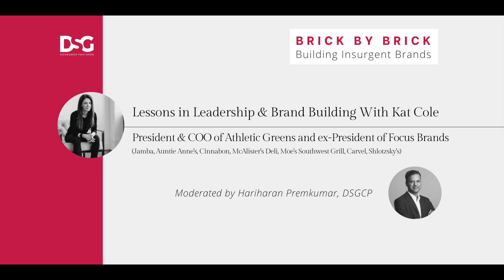Building Trust in New Teams, Quickly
At 19, Kat Cole was enlisted by Hooters of America to help launch the franchise across 4 continents, as the brand was expanding rapidly. When you're launching operations in a new country every 60 days, how do you build trust in teams, quickly?